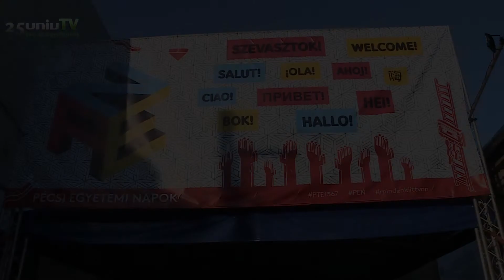Pécsi Egyetemi Napok 2018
Mint azt már megszokhattuk, április utolsó hétvégéjén idén is felálltak a színpadok, és megtelt pécsi és máshonnan érkezett egyetemistákkal, zenekedvelő közönséggel a Zsolnay Negyed.